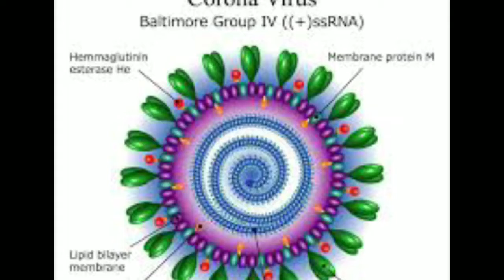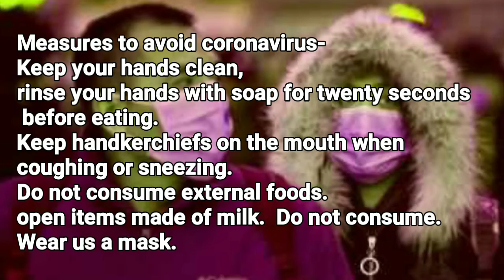जानिए कोरोना वायरस के बारे में और इससे कैसे करें खुद का बचाव/ Coronavirus